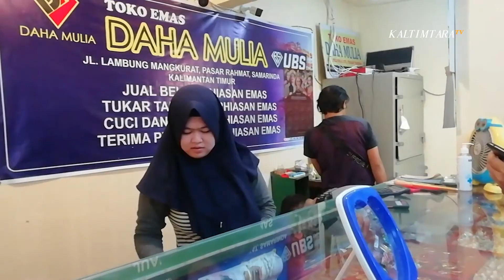10 GRAM EMAS SENILAI HAMPIR RP 4 JUTA DICURI